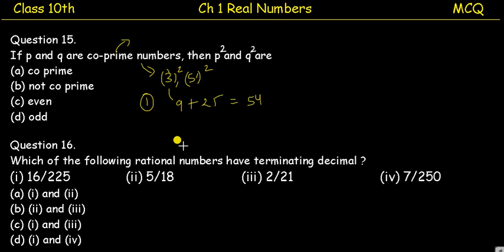Class 10 maths mcq || ch 1 Real Numbers || Maths With GREEN Board